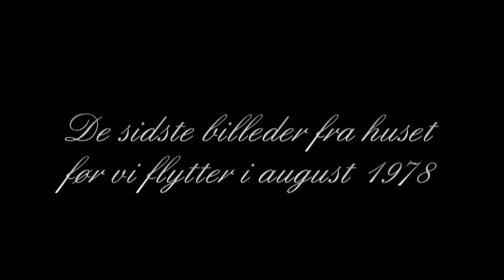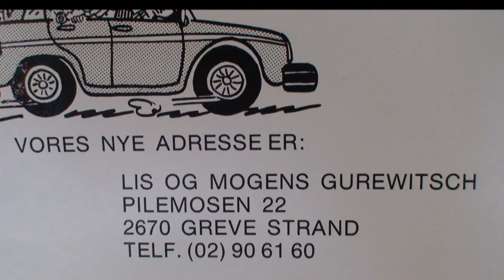Se rejsefilm.com - Familiebilleder 1978 - 1979